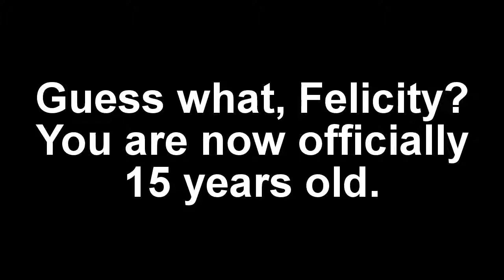[#480] Happy 15th Birthday, Felicity!